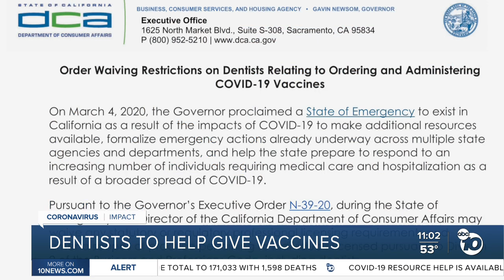Dentists to help give vaccines